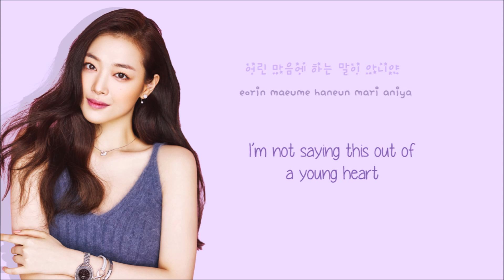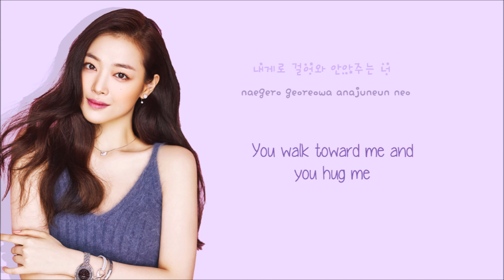Sulli - Peach (복숭아) (Han/Rom/Eng)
COLOR
♡Purple: Sulli

IU's song covered by Sulli, "Peach," with Hangul, Romanization and Eng subs!